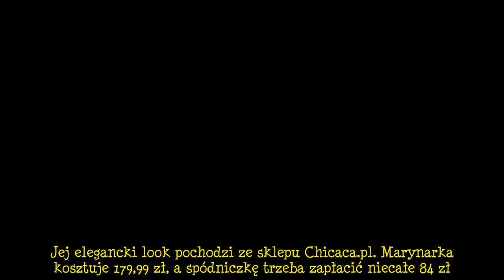"Rolnik szuka żony": Kamila chwalona przez internautów: "Klasa sama w sobie"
Kamila z "Rolnik szuka żony" zaimponowała fanom. Nie szczędzą jej komplementów. W programie budziła niechęć. Co się zmieniło?

Kamila z "Rolnik szuka żony" niemalże od początku programu musiała mierzyć się z krytyką widzów. Fani programu zarzucali jej, że przyszła wypromować gospodarstwo i nie zależy jej na znalezieniu miłości. W sieci pojawiały się setki komentarzy, że rolniczka jest zbyt wyniosła i nie potrafi się otworzyć na mężczyzn, którym sama dała szansę. W ostatnim czasie internauci jednak dość radykalnie zmienili zdanie na temat Kamili.

-  Co tu dużo mówić klasa sama w sobie ������
- Wasze 5 minut trwa i wykorzystać trzeba to dobrze �� - pisali w sieci

Czym rolniczka zaimponował  ...